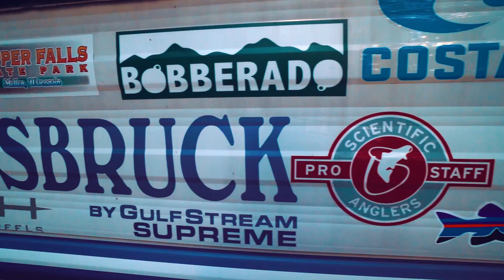You Wanna Be A MUSKY GUIDE??? - The Story Of RIVER RAT Chris Willen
The one and only Chris Willen hops on the podcast to talk about how he became a Top Tier River Musky Guide and some awesome River Muskie Knowledge!!

Shimano Curado Spinning 7' M
Shimano Stradic CI4 2500